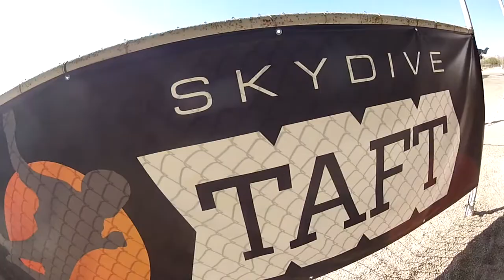Nicholas Shelton Skydive Taft.